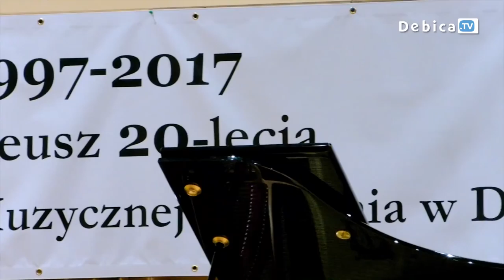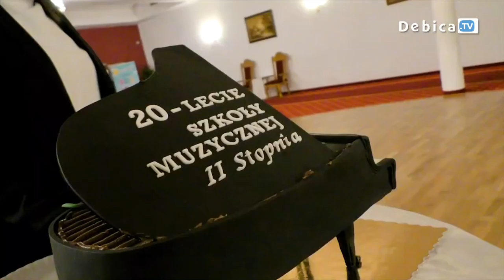20 lat minęło jak jeden dzień – Jubileusz 20 lecia Szkoły Muzycznej II stopnia w Dębicy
Przez 20 lat Szkołę Muzyczną II Stopnia w Dębicy ukończyło ponad 130 uczniów. Wielu z nich swoją karierę kontynuuje z sukcesami do dzisiaj. Tysiące prób i lekcji, setki koncertów, niezliczone wyróżnienia oraz okazje do wzruszeń były możliwe dzięki podjętej w 1997 roku decyzji o utworzeniu placówki. Założycielem i dyrektorem szkoły został Stanisław Świerk. Znakomity nie tylko dyrygent, ale i organizator wspólnie ze swoimi uczniami oraz nauczycielami wziął udział w jubileuszowej Mszy Świętej w kościele pw. św. Jadwigi w Dębicy. Słowo do zebranych skierował ks. proboszcz Ryszard Piasecki.
Plany stworzenia szkoły drugiego stopnia pojawiły się już w latach 80-dziesiątych minionego wieku. Jednak z powodów finansowych zostały one odłożone, a młodzież chcąca nadal kształcić się muzycznie musiała dojeżdżać do Rzeszowa, Tarnowa, czy Krakowa. Nową szkołę ostatecznie powołano 1 września 1997 roku dzięki dużemu zaangażowaniu uczniów, absolwentów, nauczycieli oraz dyrektora. Od tej chwili miejskie środowisko artystyczne stało się znacznie bogatsze. W pierwszym roku naukę rozpoczęło osiemnastu uczniów pod opieką dwunastu nauczycieli. Z biegiem lat młodych muzyków przybywało. Podczas jubileuszowej gali o historii, osiągnięciach i działalności artystycznej mówili - dyrektor Stanisław Świerk oraz uczennice Anna Prucnal i Joanna Stryczek.
Obecnie Szkoła Muzyczna II Stopnia ma charakter państwowy i wchodzi w skład Zespołu Szkół Muzycznych w Dębicy. Nauka prowadzona jest na piętnastu instrumentach w tym m.in. na fortepianie. Już niedługo okazję dołączenia do grona uczniów, będą miały nowe osoby. Egzamin praktyczny odbędzie się 17 maja, a test teoretyczny dzień później. Przez 20 lat w Dębicy i okolicy zmieniło się wiele. Jednak tych, którzy kochają muzykę i chcą rozwijać swój talent nadal nie brakuje. Szkoła Muzyczna to dla nich wielka szansa na życiową przygodę.